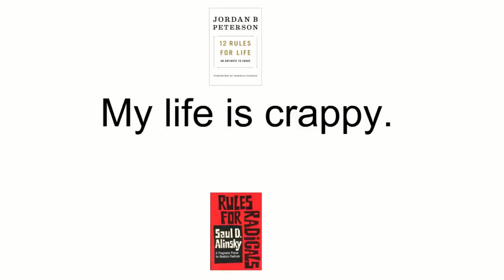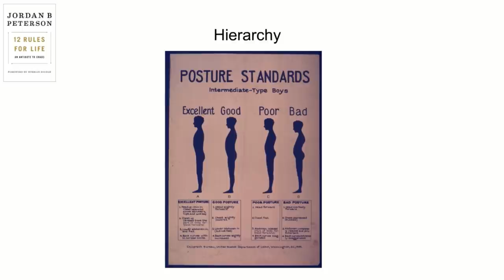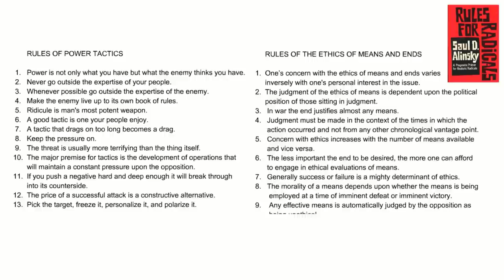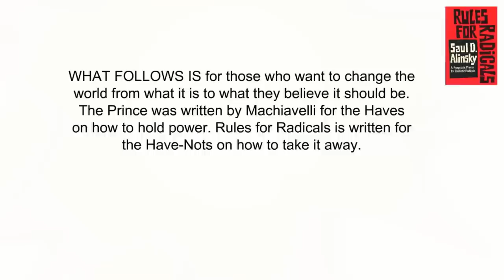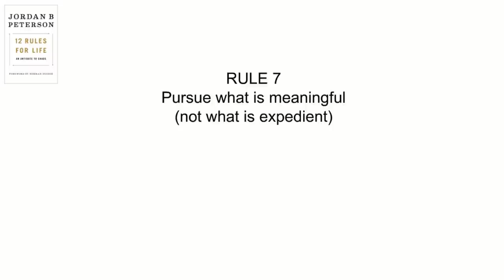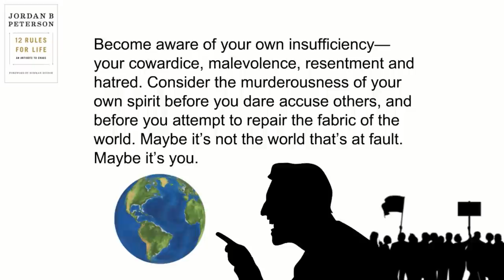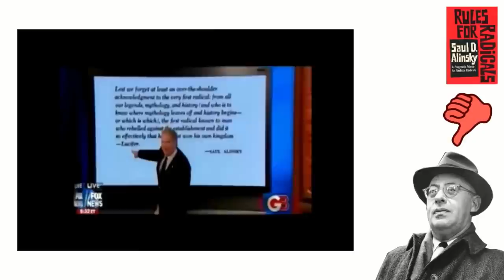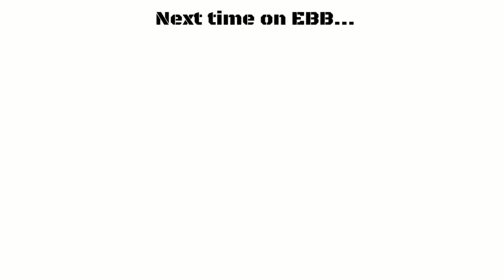Epic Book Battles: "12 Rules for Life" vs "Rules for Radicals" (Jordan B Peterson vs Saul Alinsky)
Epic Book Battles: "12 Rules for Life" vs "Rules for Radicals"
(Jordan B Peterson vs Saul Alinsky)